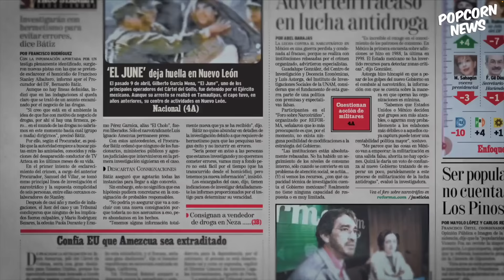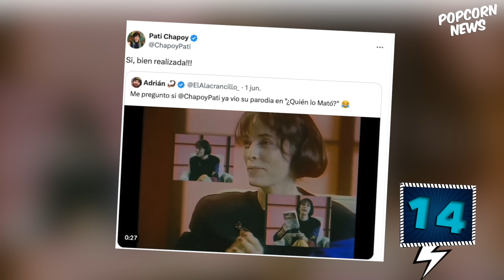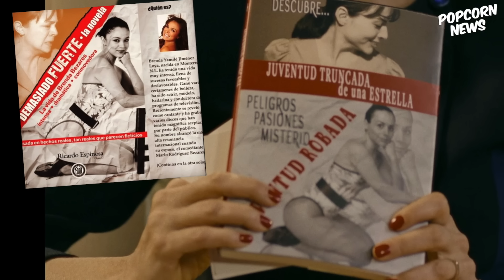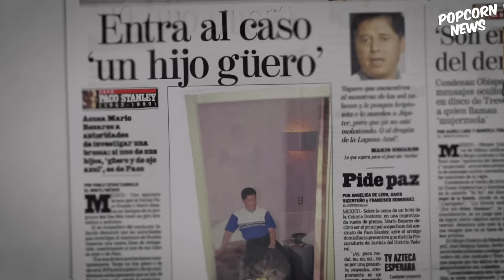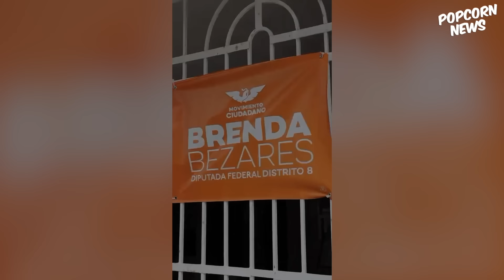La Historia REAL de PACO STANLEY Parte 2 / 23 Curiosidades ¿QUIÉN LO M4TO?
El 7 de junio de 1999 a las 12:10 pm el famoso y querido conductor de televisión Paco Stanley fue asesinado a balazos cuando salía de comer de un restaurante ubicado sobre Periférico Sur, un hecho que paralizo a todo México.